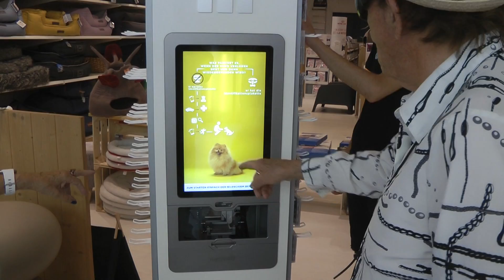Signé Signy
Mini-reportage de Hank Vogel avec Ted Robert, Marie-Claude Ney alias la Comtesse d'Orbe et Mamoulée.